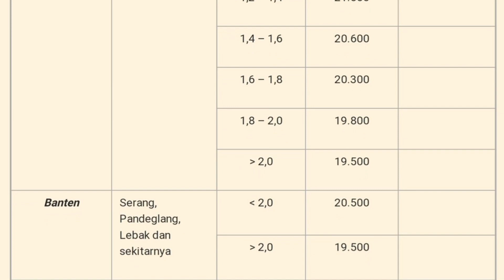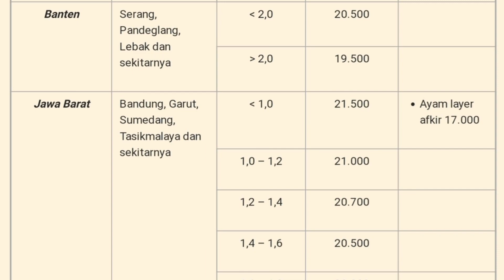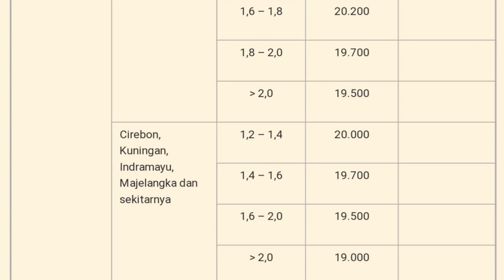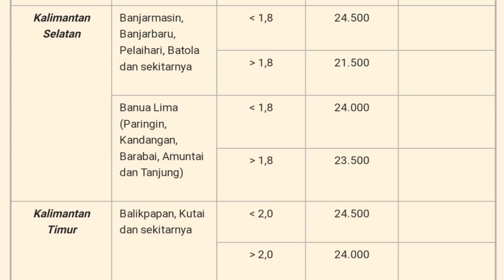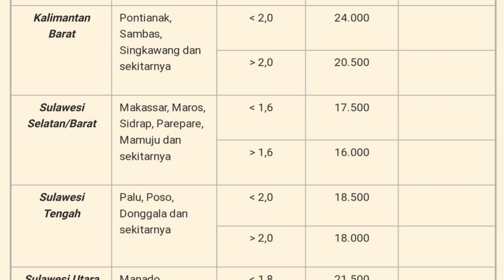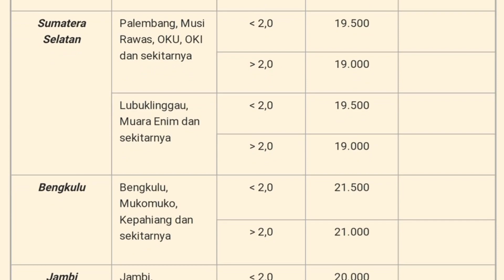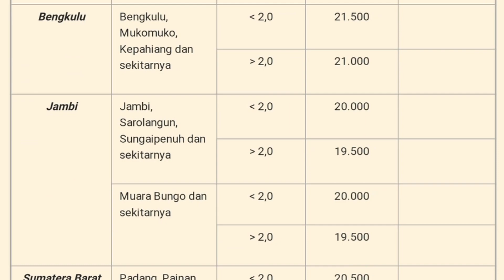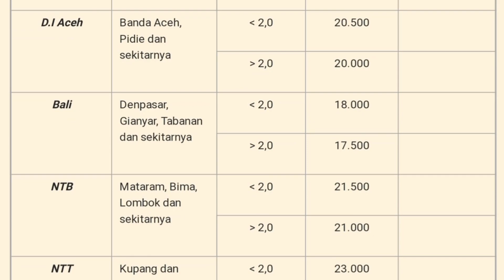Harga Ayam Broiler Hari Ini - Selasa, 02 Maret 2021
Daftar Harga ayam broiler hari ini Selasa, 02 Maret 2021, pada konten ini saya menampilkan daftar harga ayam broiler seindonesia, harga ayam potong ini hanya sebagai referensi bagi peternak ayam pedaging atau pemelihara ayam, harga ayam broiler juga meliputi harga ayam broiler sebali dan harga ayam perbutir.